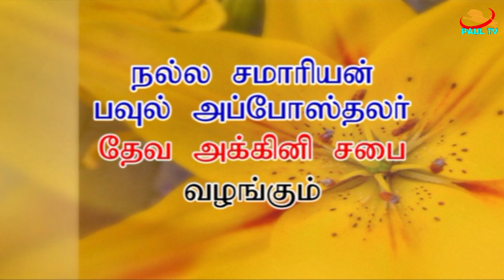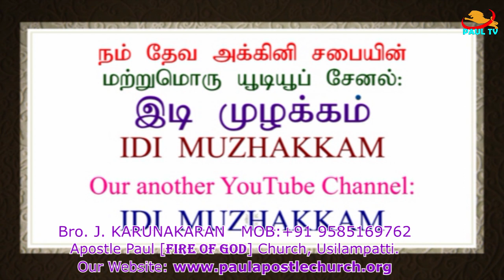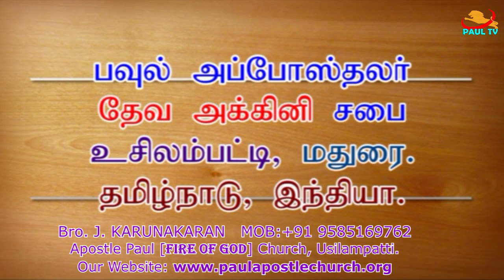தசமபாகம், காணிக்கைத் திருடன் யாா்? மக்களா, ஓசி வேசி லாசரஸா?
The People or Oc Adulterer Lazarus, Who is the Thief of Offerings and Tithe?